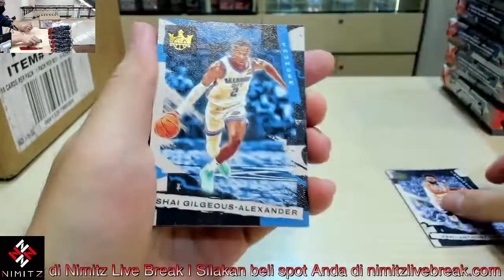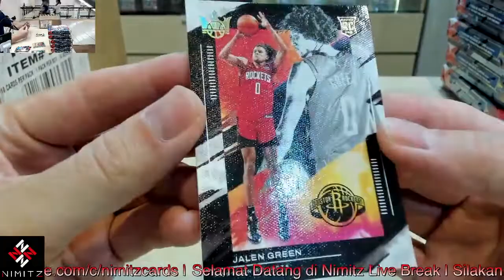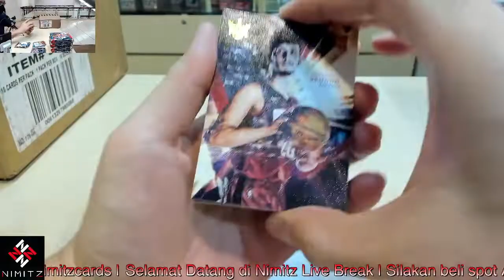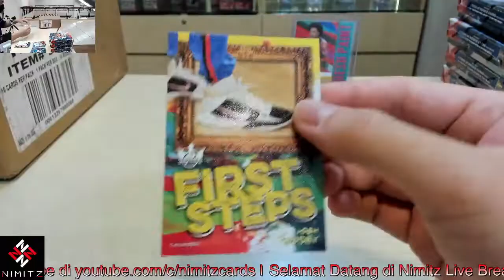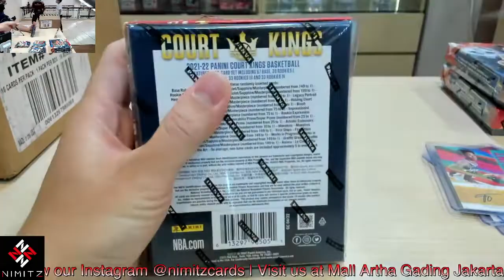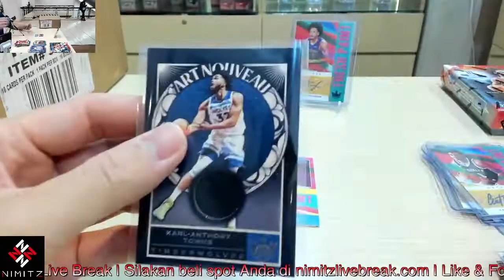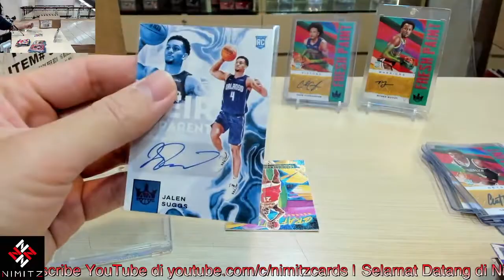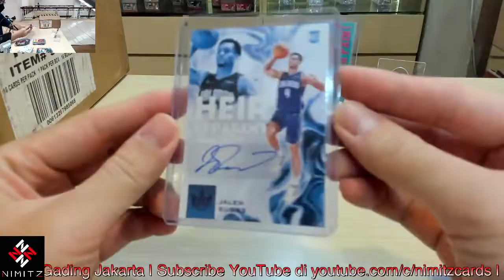2021/22 Court Kings Basketball Hobby 8-Box Break 1